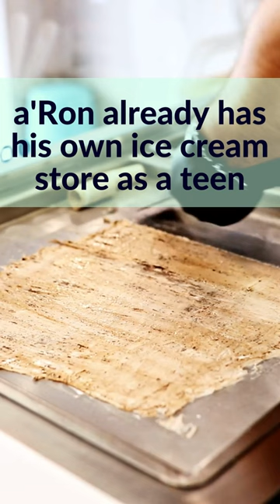Teen Entrepreneurs & Inventors to Watch in 2023 (#6)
Name(s): a’Ron Burns
Country: Omaha, Nebraska USA
Company/Product: Roll-N-Sweetz
Photos: Eileen T. Meslar, The World-Herald
Photos/Videos: Canva/Pexels/Pixabay

TeenBusiness.com is the only website for teen entrepreneurs on the internet. The site not only tells teens how to start and run their own businesses, but it also gives teens business ideas they can tray.

In these video shorts titled “Teen Entrepreneurs and Innovators to Watch in 2023,” we feature some of the teens who are pursuing their passions through entrepreneurship.

The media’s focus on teen app developers and coders doesn’t tell the full story of teen entrepreneurs. Yes, examples like teen Nick D’Aloisio, who reportedly made $30 million by selling a news summary app called Summly to Yahoo!, do exist.

However, despite the handful of successful high-tech and web start-ups, teen entrepreneurs are starting low-tech, green, charitable, and science-based enterprises in the US and around the world in far greater numbers. Unbound by the restrictions of the adult mind, teenagers are starting innovative businesses – motivated by the desire to make money, to improve lives, or to express their creative talents.

Even though some of these teens are making lots of money, we don’t emphasize their financial positions because we are more interested in their journey from ordinary teenagers to entrepreneurs and innovators.